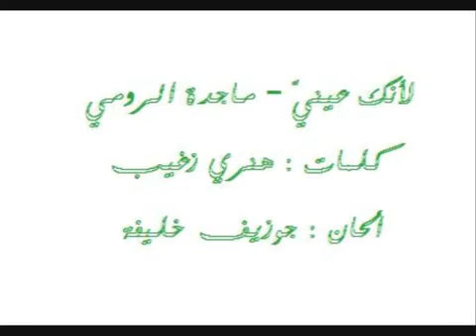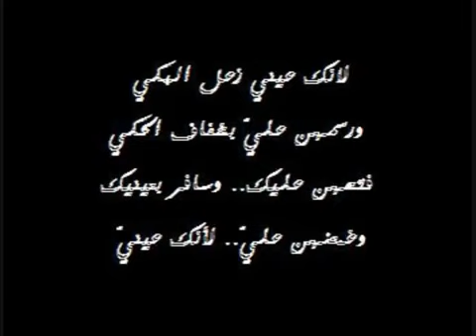لانك عيني من روائع ماجده الرومي